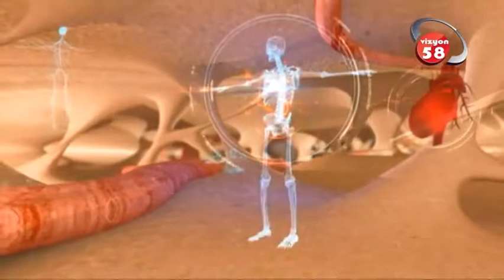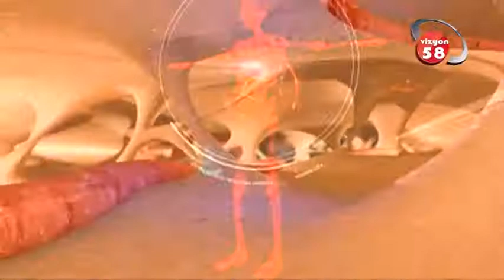Vücudun Savunma Mekanizması Nasıl Şaşırıyor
Avrasya Hastanesi Zeytinburnu Çocuk Hastalıkları Uzmanı Uzm. DR. Mehmet Ali Talay '' Vücudun Savunma Mekanizması '' hakkında detaylı bilgiler veriyor.